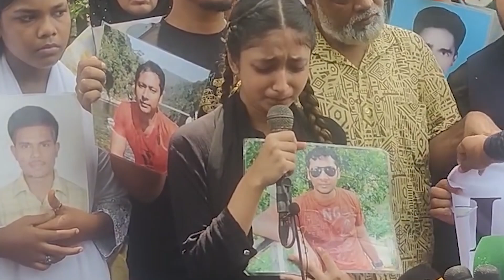'বাবা কেমন আমি জানিনা, আমি আমার বাবাকে ছুঁতে চাই'